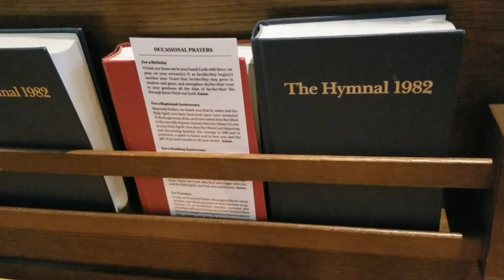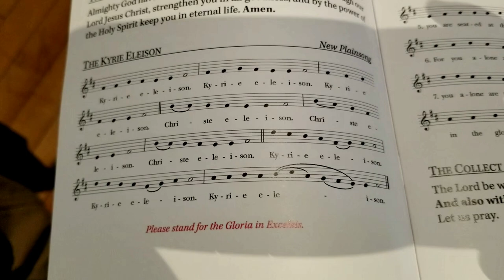🛡️ Why I'm Fond of the Episcopal Church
After attending two Episcopal churches during the first 52in52, I found a certain fondness for the denomination. Maybe it was the liturgy. Maybe it was open communion. Maybe it was the bright, eye-popping red doors. This week, wanted to go back and re-experience the Episcopalian liturgy again.

Few observations:

1) Episcopal churches are like a bridge between traditional Roman Catholic meeting evangelical Protestant. During prayers, some people pulled out kneelers to pray (ala Catholicism), others prayed standing the Protestant way.

2) Dislike saying it, but the denomination isn't getting younger. Out of the 25 people in attendance, I was the second youngest.

3) Time durations are incredibly short. Sermon was only five minutes, service lasted 35.

4) Mindbender. Despite being over 125 years old, this cathedral was designed to tell Christ's ministry. First thing you notice is a baptismal font. As you walk in, the sanctuary is flanked by 5' statues of the 12 Apostles (cost of $96 each in the 1890's) and gargoyle-like angel heads. The walls also contain murals of key points of Christ's ministry. At the high altar is the cross to symbolize His death, but behind that are stained glass windows to illustrate His Ascension. So cool.

5) So weird. I went up for the Eucharist/Communion, and there wasn't enough space, so waited for a moment. When the first group moved out, I found a spot to kneel at. The deacon gave me the bread, but never received a chalice or offer of wine. I was at the end, so when everyone else near me walked away, so did I. Thought maybe the chalice of wine would be separate, but never happened. So confused to receive half of Communion. Never had that happen before.

6) After service, a gentleman named Brian noticed my interest with the statues of the 12 Apostles. As I learned, he was responsible for much of the upkeep of the building, and essentially gave a spontaneous tour and history of the cathedral. I was fascinated, yet also concerned that cathedrals like this are so underused in today's world. There's soooooo much history and beauty inside these walls.

⛪ Seven years after completing 52 Churches in 52 Weeks, this video series chronicles the spiritual experiment for a second time.

▶️ Timestamps:
0:00 Fondness of Episcopal Church
2:55 Sights and Kyrie chant
4:04 Cathedral Preaches By Its Architecture
5:09 Red Doors
6:06 Building Walks You Through Christ's Ministry
9:41 Bridge Between Catholic and Protestant
11:04 Short Service
12:04 Communion Hiccup
13:30 Story of How Episcopal Church Started
15:10 Outro

📚 Read "52 Churches in 52 Weeks" by David Boice on Amazon: